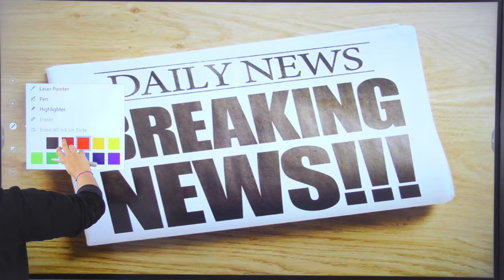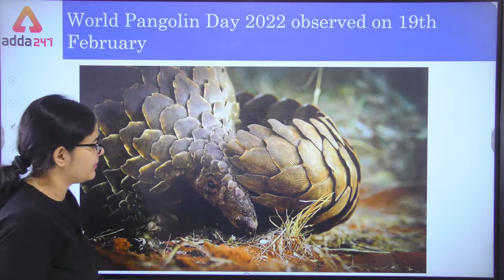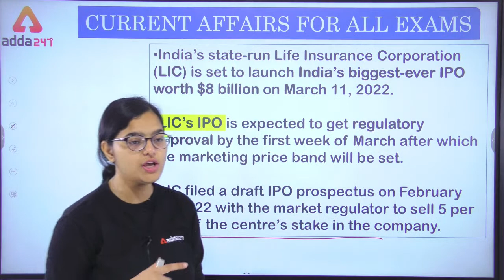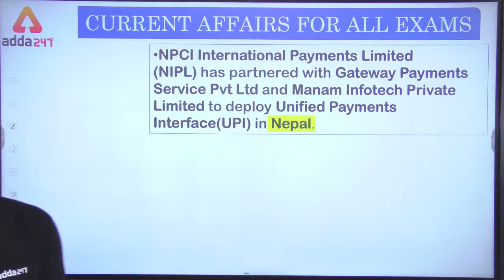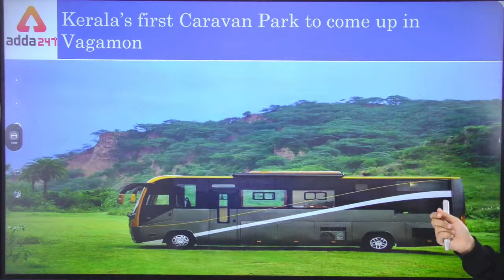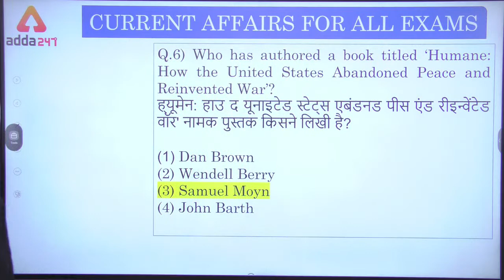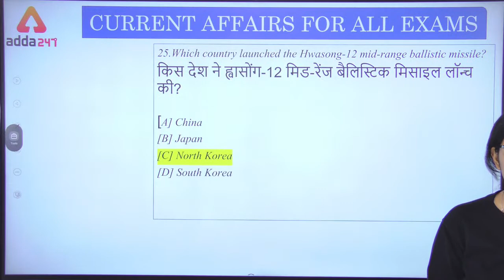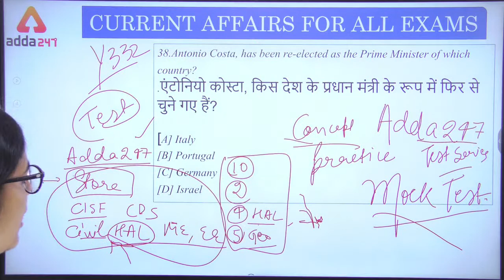21st Feb 2022 | Current Affairs Today | Daily Current Affairs For Defence Exam 2022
👉SHAURYA CDS I 2022 (OTA ) 2.0 Complete Batch | Bilingual | Live Classes By Adda247
👉TARGET UPSC CDS I 2022 (IMA, INA & AFA ) Complete Batch | Bilingual | Live Classes By Adda247
👉TARGET UPSC NDA I 2022 ( Live Class + SSB Class) Complete Batch | Bilingual | Live Class

🕑Defence Adda247 Live Classes Schedule: -
8AM-Daily Current Affairs For Defence Exams
9AM- English For CDS 1 2022
10AM-Maths For CDS 1 2022
11AM-GA For CDS 1 2022
1PM-Science For CDS 1 2022
2PM-Maths For CISF 2022
3PM-English For CISF 2022
4PM-Reasoning For CISF 2022
5PM-GA For CISF 2022
6PM-GA For CISF 2022
7PM-Science For CISF 2022